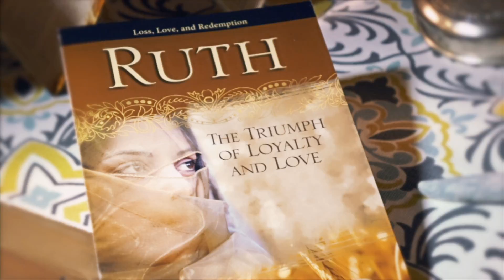A story of love and triumph...